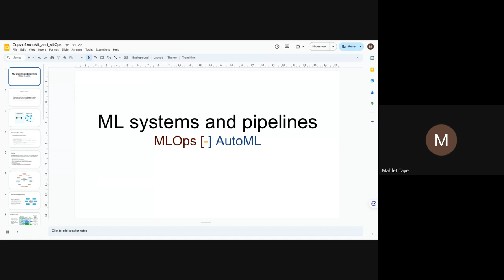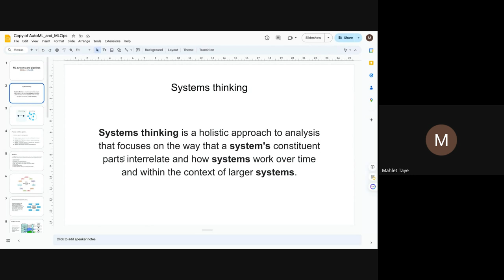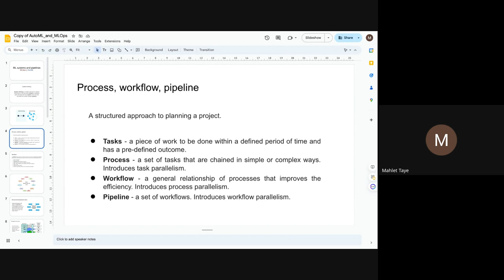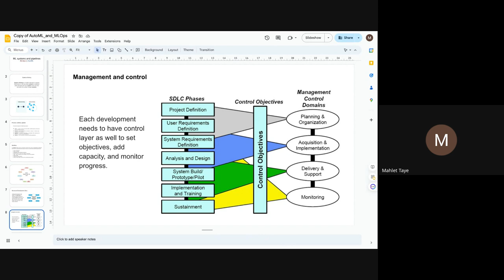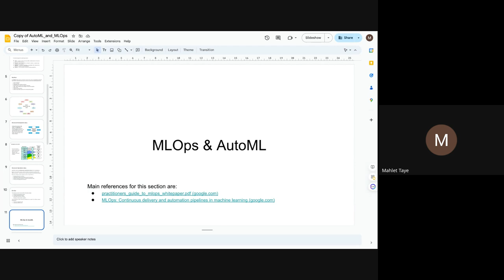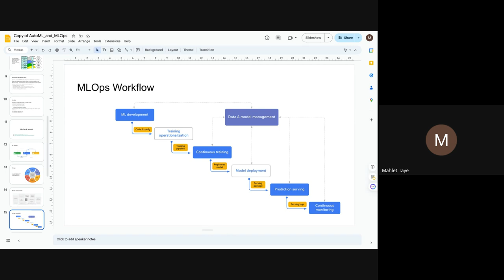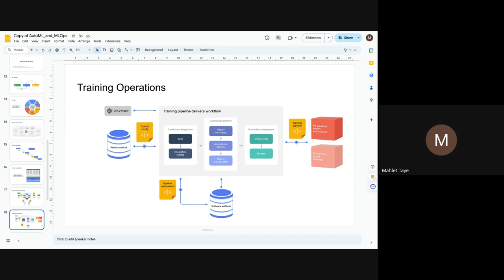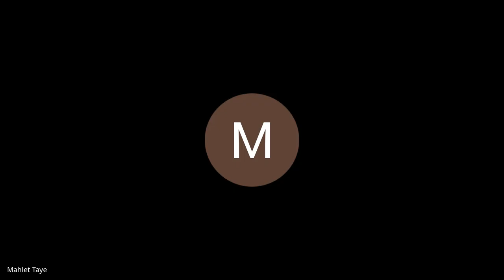Intensive Training, Cohort C: Week 0 Day3 Technical Tutorial 1 ML Engineering components